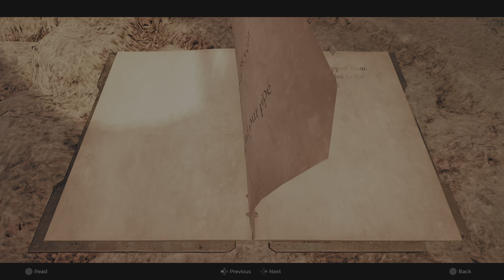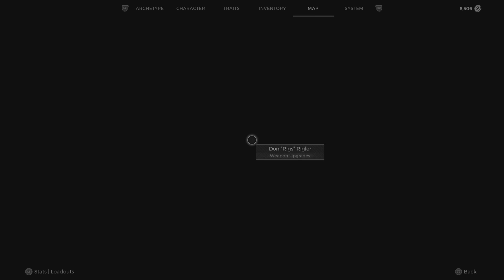Remnant 2 Ravager Merciles Rifle